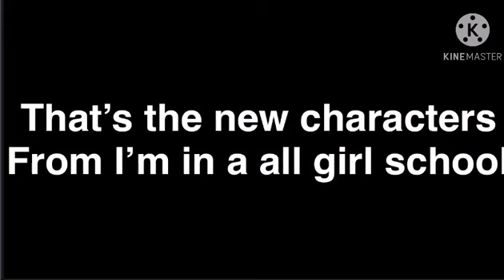Me new Gacha life characters